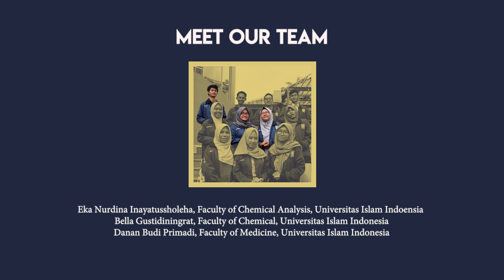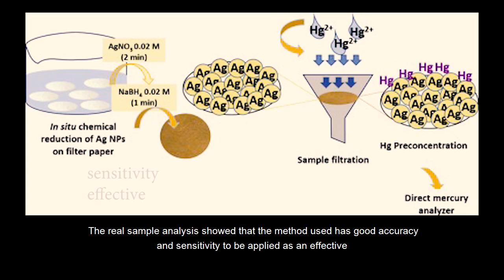SEA-GIC 2020_Eco-friendly Synthesis of AgNPs for Removal of Toxic Metals_Universitas Islam Indonesia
Eco-friendly Synthesis of Silver Nanoparticles on The Modifed Cellulose Filters for Removal of Toxic Metals in The Water

Meet our team:
Eka Nurdina Inayatussholeha, Faculty of Mathematics and Natural Sciences, Universitas Islam Indonesia
Bella Gustidiningrat, Faculty of Mathematics and Natural Sciences, Universitas Islam Indonesia
Danan Budi Primadi, Faculty of Medical Education, Universitas Islam Indonesia

Hello everyone🖐🏻

Do you still remember the Mercury Waste in Minamata, Japan? The effect is very dangerous for the organism, right?

Does this mercury waste only exist in Japan? NO! Did you know that most of the world's industries including Indonesia still use mercury in its processing ..
Wow, what about the waste? There's mercury in there.

Let's check this video..